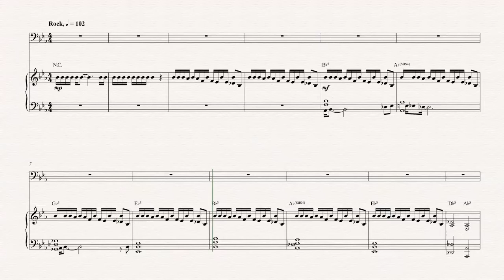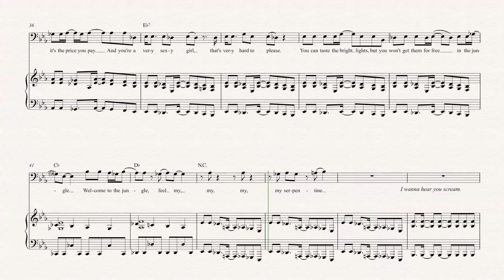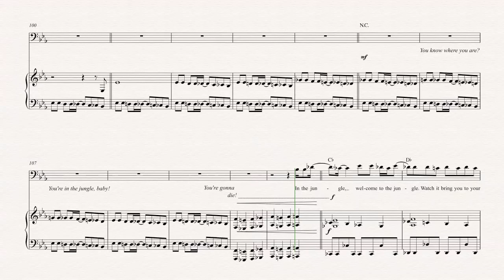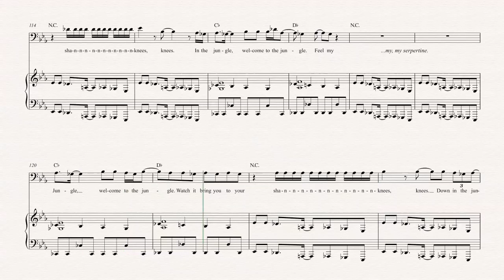Trombone - Welcome to the Jungle - Guns N’ Roses - Sheet Music, Chords, & Vocals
Trombone sheet music, chords, and vocals of Welcome to the Jungle - Guns N’ Roses

Learn to play Welcome to the Jungle and play along!